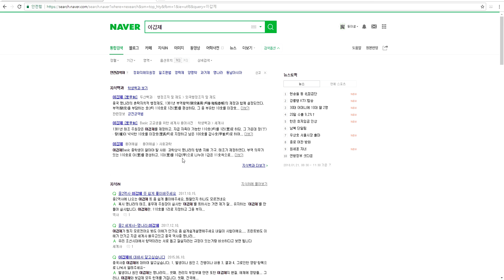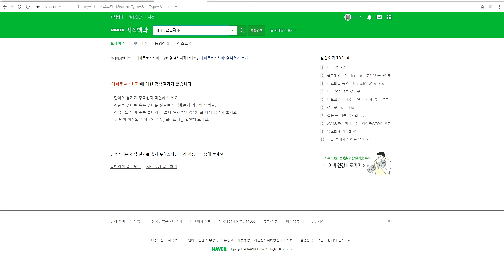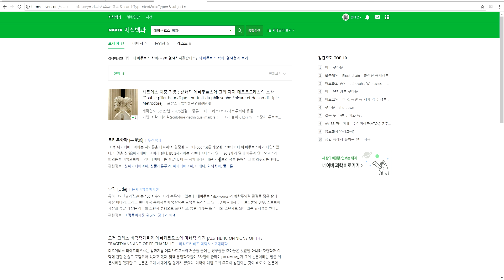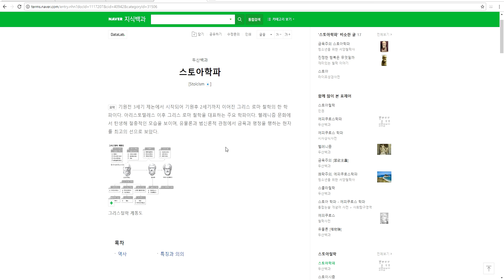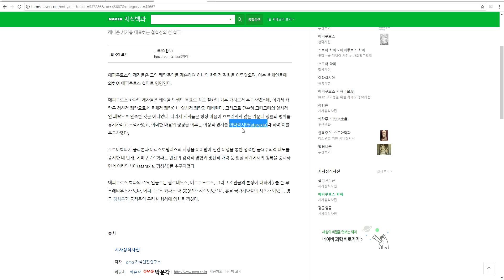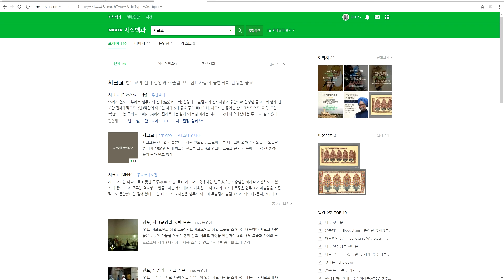1915 [ 용어 ] 세계사 용어와 학습 단계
질문하는 세계사 용어와 더불어 세계사 학습의 단계를 추가 설명합니다.